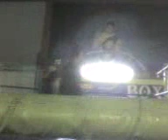Girls boxing: Kid China V.S Alina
Box de exhibicion femenil en el gimnasio Pino Suarez.
China Careta azul, falda negra) V.S. Alina (careta negra, short negro/azul)
Organizado por Rudy Perez